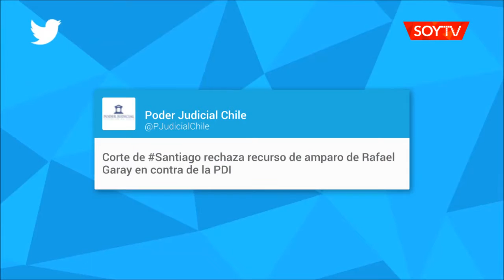Corte de Apelaciones rechazó el recurso de amparo que alegaba "ilegalidad" en detención…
La solicitud interpuesta por el defensor público, argumentaba que la orden de alerta roja emitida por la PDI "no se ajustaba a derecho".